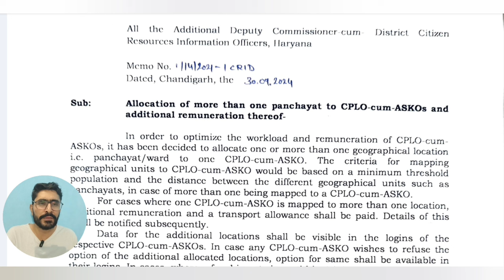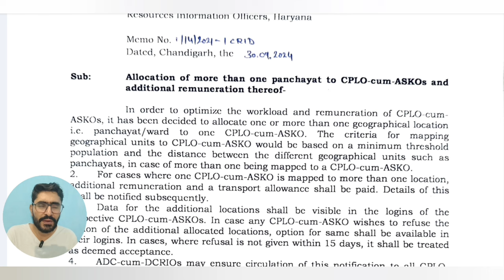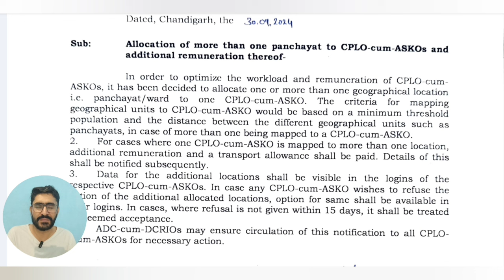एलसीएलओ के लिए खतरे की घंटी। CPLO साथी बचा सकते हैं जॉब।cploharyana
cplo cploupdate एलसीएलओ के लिए खतरे की घंटी। CPLO साथी बचा सकते हैं जॉब।cploharyana